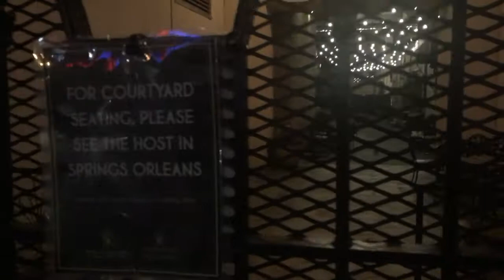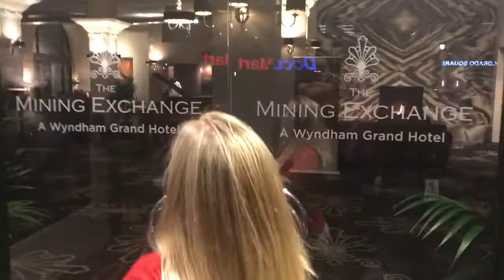“Black Friday” Traditions. Christmas Decorations, Dinner (Springs Orleans) & The Nutcracker!